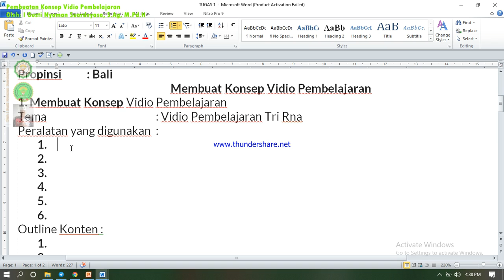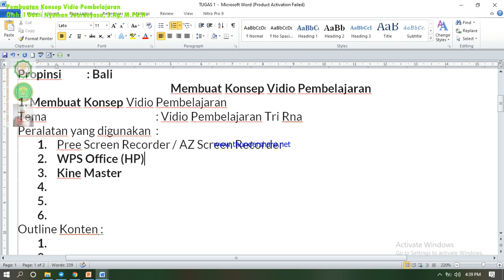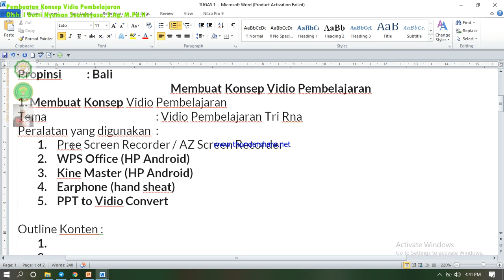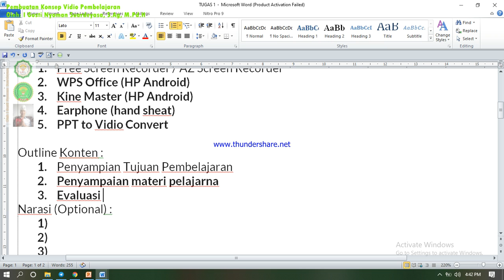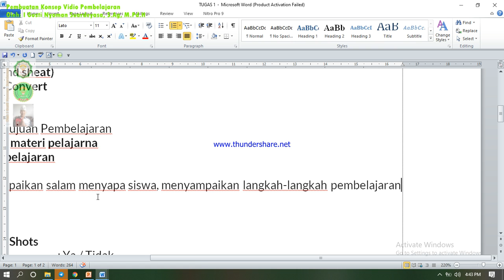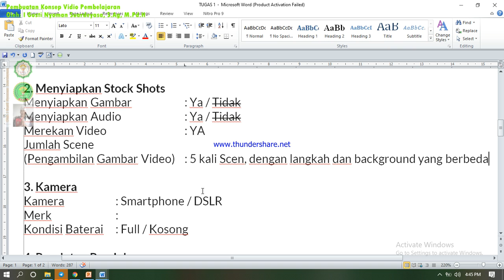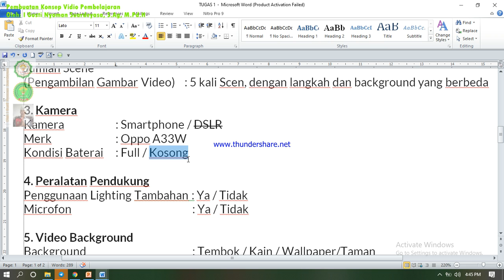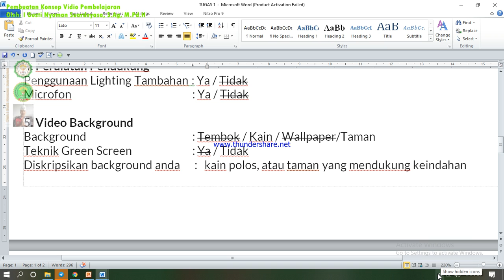Tugas 1: Mengkonsep Vidio Pembelajaran